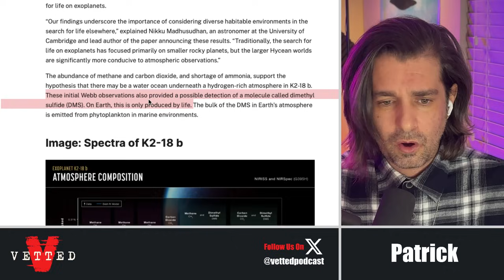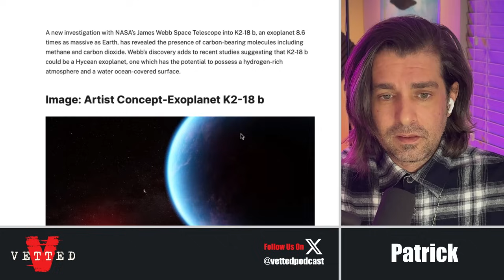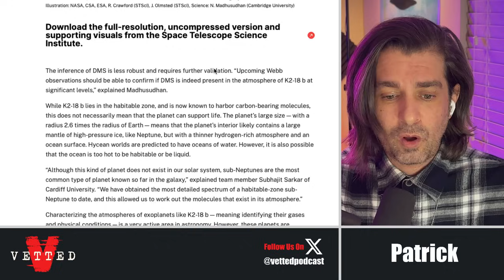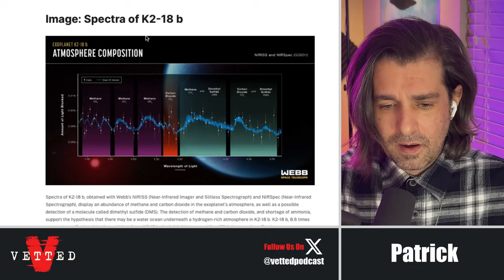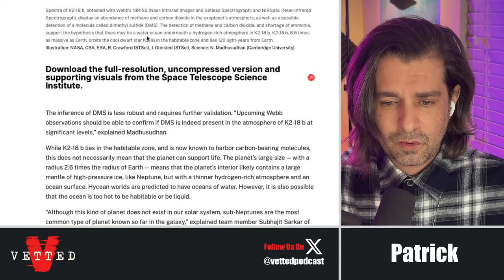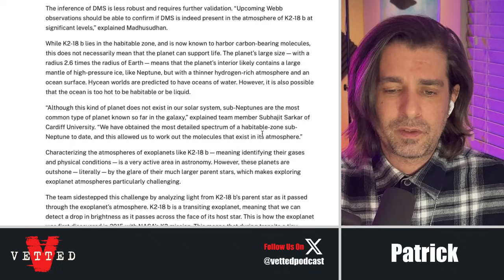James Webb Telescope Discovers “Strong Signatures Of Biological Life"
Patrick discusses James Webb Telescope's Discovery of "Strong Signatures Of Biological Life" on an exoplanet called 'K2-18 b'.

"These initial Webb observations also provided a possible detection of a molecule called dimethyl sulfide (DMS). On Earth, this is only produced by life."

- Patrick